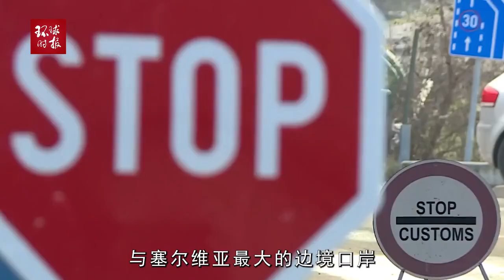美俄欧发声，在武契奇斡旋下，科索沃双方“各退一步”